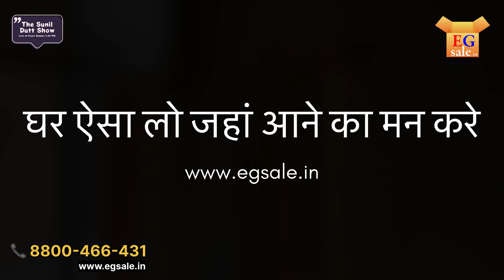🔴Live Ep 5 : 400 Star क्या है | M3M Golf Hills full details | The Sunil Dutt Show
Overview
We Are the Best Service Provider All Over the World
M3M Golf Hills is a true trendsetter of golf inspired living and offers a holistic living experience for a lifestyle that is a class apart.
With an array of amenities and facilities overlooking the Aravalli’s, M3M Golf Hills offer life that is truly global and world class besides being an address of stature.

Our Location Advantages
Smart Living's Location Benefits
Near to NH8 | GCRE I Dwarka Expressway I IGI Airport
Near to Karma Lakelands I Golden Greens Golf & Resort Limited I Classic Golf
Near to DPS Manesar I Amity University I Kunskapsskolan School I St. Xaviers I
Near to Suzuki I Amex I Genpact I BMW I Oyo I Corporate Greens

Should I invest in M3M Golf Hills?
How many towers are in M3M Golf Hills?
When was M3M Golf Estate launched??
क्या मुझे एम3एम गोल्फ हिल्स में निवेश करना चाहिए?
M3M Golf Hills brochure PDF M3M Golf Hills possession date M3M Golf Hills reviews M3M Golf Hills price M3M Golf Hills Gurgaon